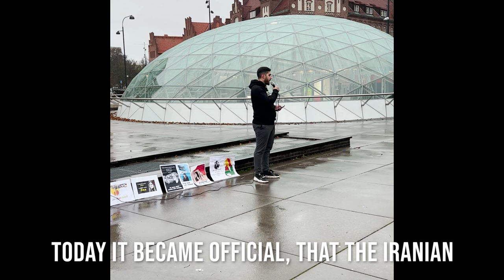My Speech for the Rojhelat Revolution | 04/12/2022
2. Activate notifications 🔔
3. Like this video 👍🏻
4. Share with a friend ➡️